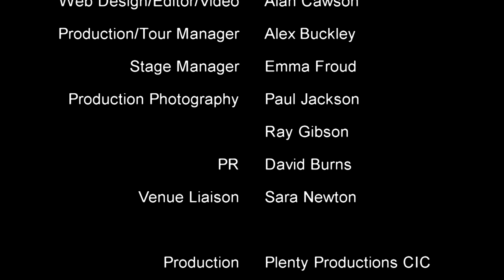Snakes and Ladders at the Bernie Grant Centre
Full performance of Snakes and Ladders by Sarah Naomi Lee, directed by Kerri McLean, at the Bernie Grant Arts Centre, Tottenham on 16 April 2014.